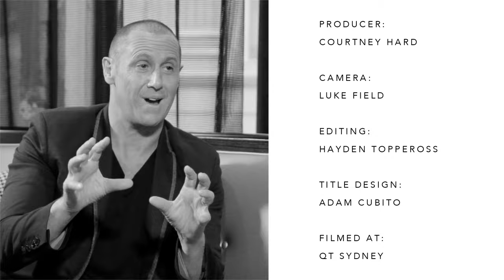Quick Questions with Jules Sebastian - What makes The Morning Show's Larry Emdur nervous?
Find out more than you ever wished to find out about Larry Emdur in this latest episode of Quick Questions with Jules Sebastian